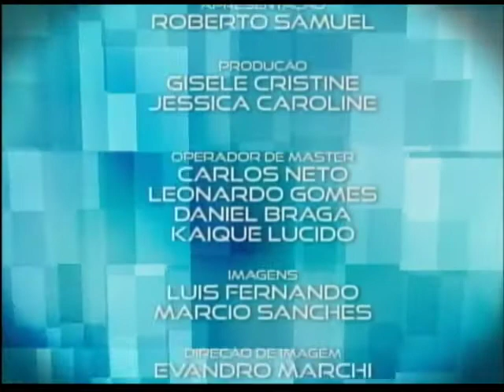Programa Tribuna Livre Emerson Cavadas + Matéria Especial 19/06/2012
Neste programa temos o presidente da Associação das Auto-escolas de Guarulhos e região, Emerson Cavadas, falando sobre a assinatura de um convenio com a prefeitura de Guarulhos para a doação de uma área. Este local sera utilizado para a realização de exames dos novos condutores. O programa apresenta uma matéria jornalista  sobre o tema, o prefeito Sebastião Almeida (PT), O vereador Edmílson Souza e o secretario municipal de transito e transporte, Atílio Pereira, discursam sobre o convenio.